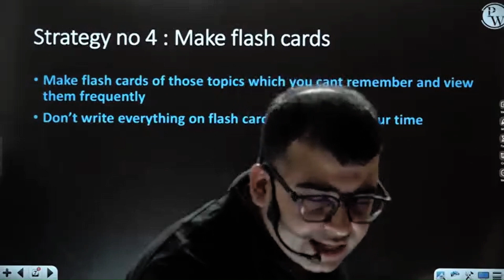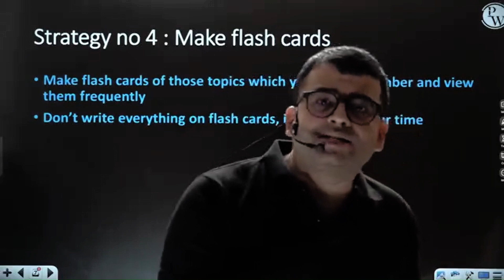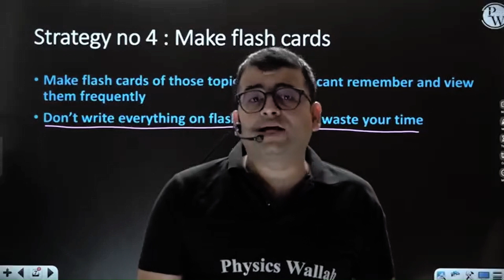Benefits of Flash Card in Study | neet pw Pw-Swag #025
Strategy no.4